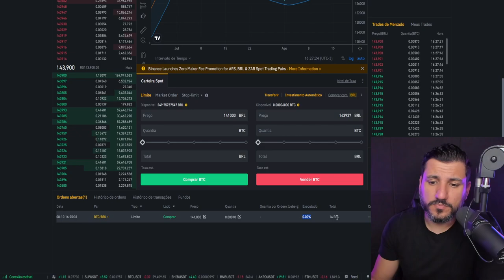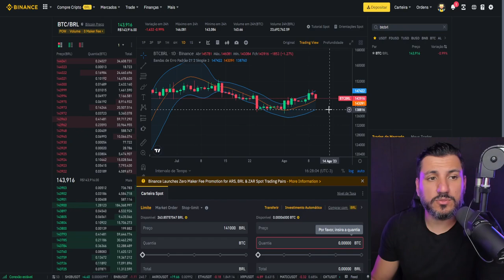COMO FAZER UMA COMPRA E VENDA A LIMITE NA BINANCE